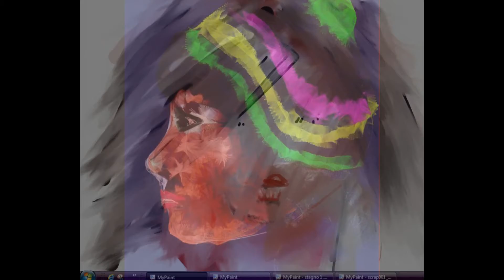tutto insieme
Ho creato questo video con YouTube Slideshow Creator le foto sono dei miei quadri e grafiche digitali. grazie di aver guardato, condiviso e comentato